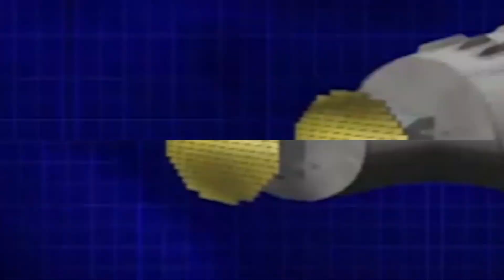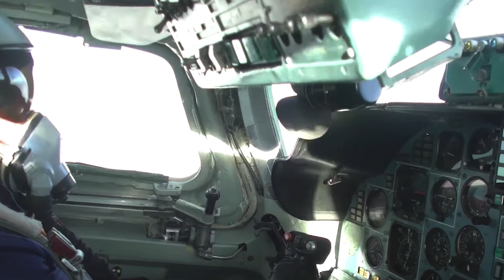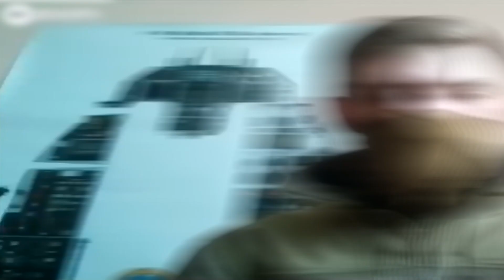Як легендарні F-16 змінять хід війни проти Росії? | Війна для чайників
Україна продовжує відважно захищати свою незалежність у війні проти Росії. Для того, щоб змінити хід подій на полі бою, Україні необхідна збройна перевага в повітряному просторі. Велика Британія, Нідерланди та Франція підтримують Україну та оголосили про створення коаліції, що надаватиме винищувачі для підтримки українських зусиль.

Серед цієї техніки особливо виділяється винищувач F-16. Цей літак має багатий історічний та бойовий досвід, і його надійність та ефективність в бою вже визнані в світі. Українські пілоти вже розпочали воєнні навчання для опанування цих винищувачів, готуючись до майбутніх бойових дій.

У цьому відео ми розкриємо та пояснимо, що таке легендарний F-16, які його характеристики та можливості, та як він може вплинути на хід війни. Ми розглянемо його технічні особливості та важливу роль, яку він відіграє в стратегії захисту України. Долучайтеся до нашого відео, де ми розповімо про цей надзвичайно важливий аспект сучасної військової ситуації.

Війна для чайників – це серія тематичних відео, головна ціль яких розповісти усі деталі про те, як відбуваються війни.